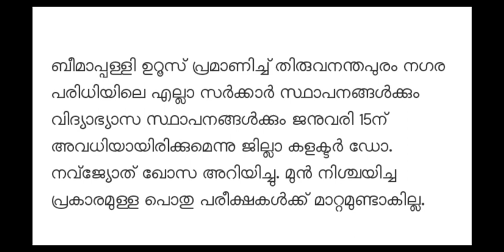വീണ്ടും അവധി പ്രഖ്യാപിച്ച് ഭരണകൂടം 👍